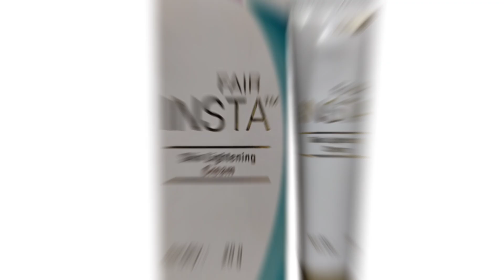बेदाग गोरा चेहरा पाए आसानी से| Best skin lightening cream| Fair insta cream review in hindi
Fair Insta Skin Lightening Cream benefits the skin by improving its tone and keeping it supple and plump. It contains kiwi fruit extract, which reduces skin pigmentation and reverses sun damage. It also has witch hazel extract, which helps to reduce skin irritation and inflammation.

fair insta skin lightening cream review
best fairness cream in india